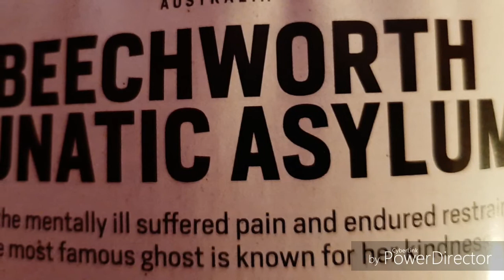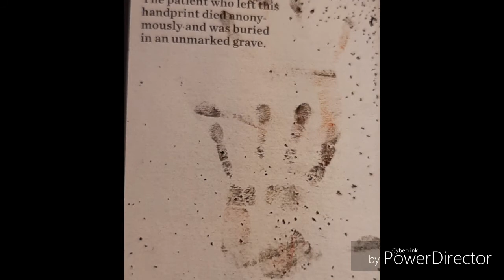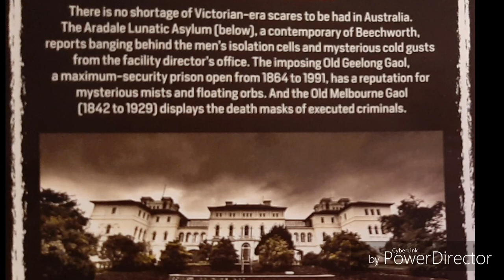Beechworth Lunatic Asylum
SOLELY  FOR THE PURPOSE OF ENTERTAINMENT.
ALL RUDE COMMENTS WILL BE BLOCKED.
PARENTS, MUST WATCH VIDEO BEFORE DEEMING IT SUITABLE FOR CHILDREN.

*DEALING WITH LARYNGITIS FOR THE PAST 3 MONTHS SO THE UPCOMING VIDEOS WILL BE READ BY A VOICE CHANGER